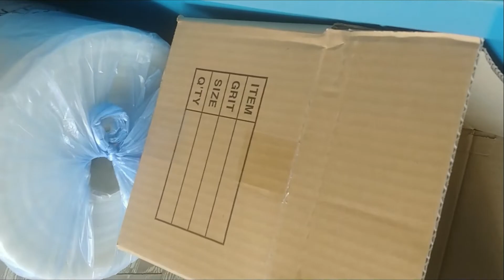고양이 가지는 누나를 제일 좋아해. 하지만 그래도..ㅋㅋ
가지는 누나(과장님)를 제일 좋아해요. 아침마다 누나가 캔을 따주거든요.
심심하면 누나 옆에 앉아서 올려다보고 있어요.